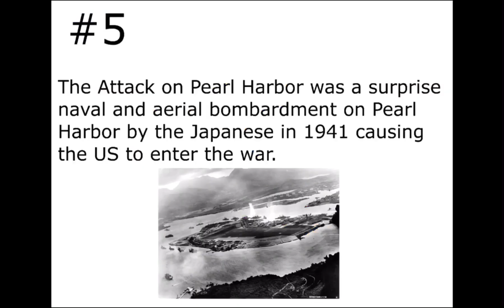Zenith1775’s 1 Month Celebration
Thanks for 1 month!